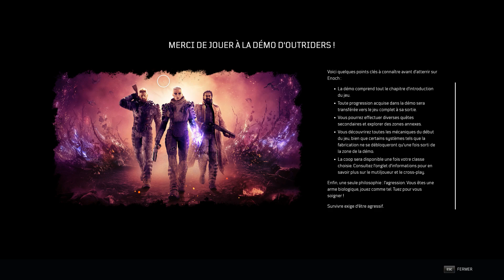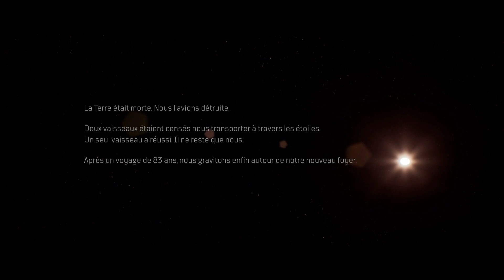OUTRIDERS DÉCOUVERTE - CRÉATION AVATAR - L'ARRIVÉE - OURAGAN ... #1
Découverte de la Démo (qui permet de jouer au début du jeu)
On y découvre l'éditeur de personnage puis les missions:
L'ARRIVÉE
OURAGAN
à la fin de cet épisode on nous donne le choix de notre voies / spécialité: 4 possibilité
un autre épisode va suivre permettant de découvrir la suite de l'histoire

Let's play / Walkthrough / Découverte
Fr - Français